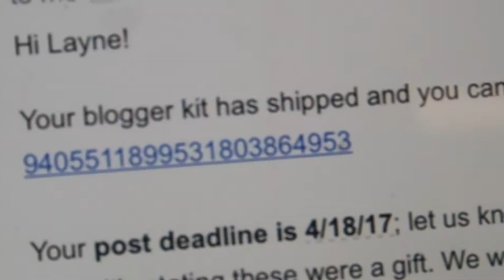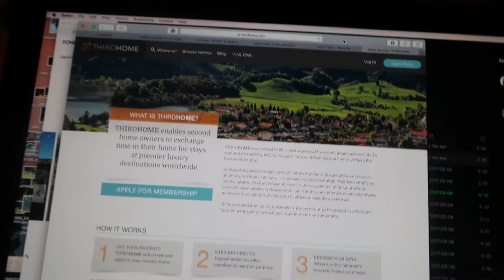VLOG 46 :: DO UR HOMEWORK